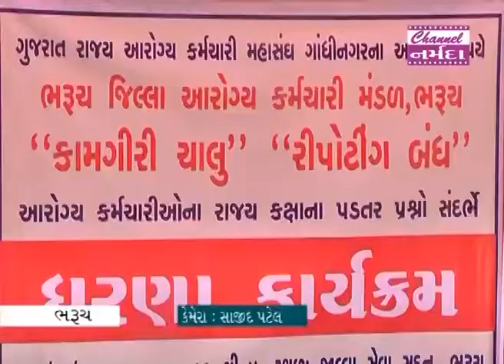નર્મદા સમાચાર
ભરૂચમાં ફરજ બજાવતા આરોગ્ય વિભાગના કર્મચારીઓના વિવિધ પડતર પ્રશ્નોનું નિરાકરણ ન આવતા તેઓ રેલી કાઢી કલેકટર કચેરી ખાતે ધરણા પ્રદર્શન કર્યું